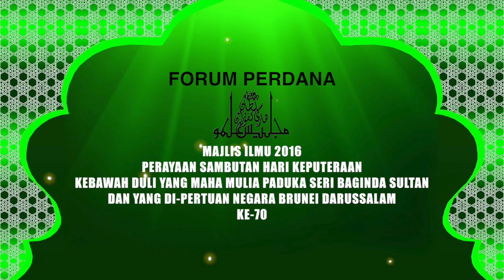Siaran Langsung Forum Perdana 2016